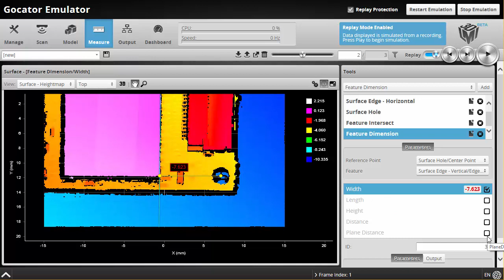Extracting Complex Geometry with Features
Feature tools take features as inputs and produce measurements based on more complicated geometry calculations. An in-depth look at the Feature Intersection Tool and Feature Dimension Tool.